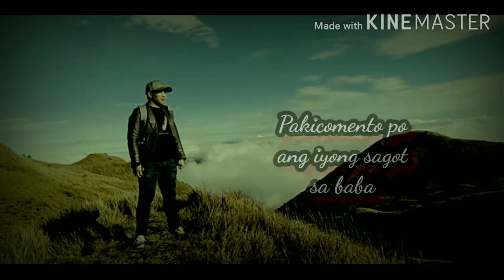Anong mas pipiliin mo? Mahal mo o Mahal ka?